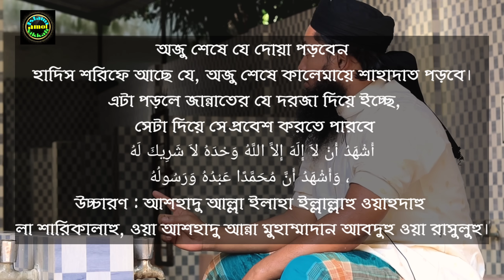অজু করার সঠিক নিয়ম | ওযু করার নিয়ম | oju korar niom | অজু করার দোয়া